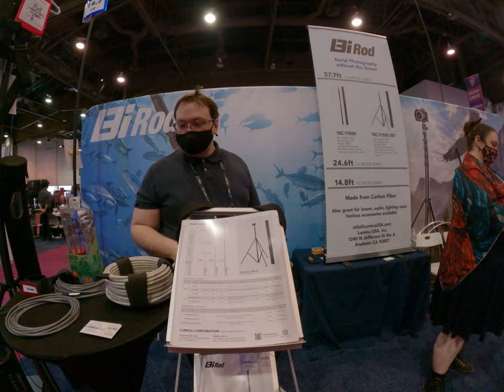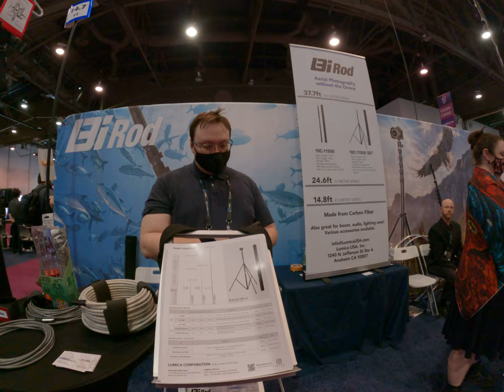Super high in super lightweight tripod for fake aerial photography solution carbon fiber NAB